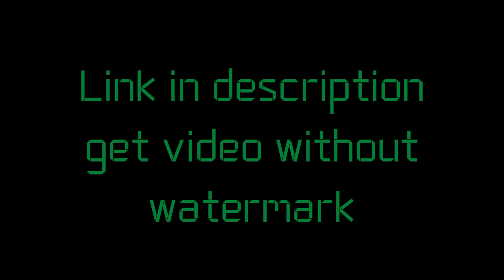Invisible World Green Screen | No Copyright